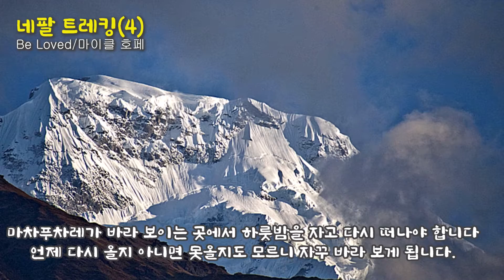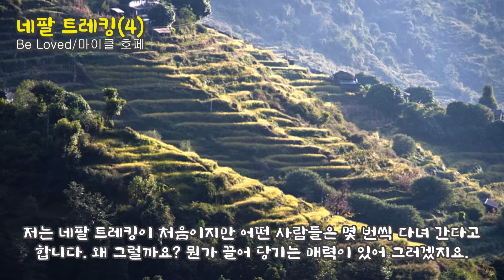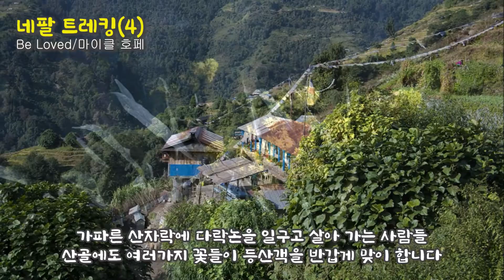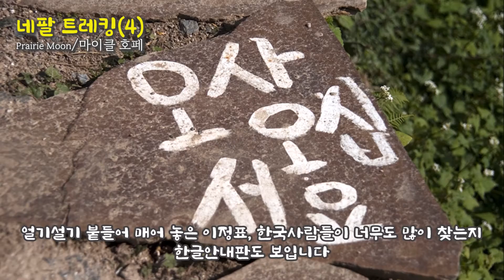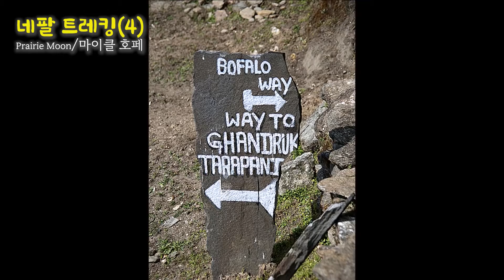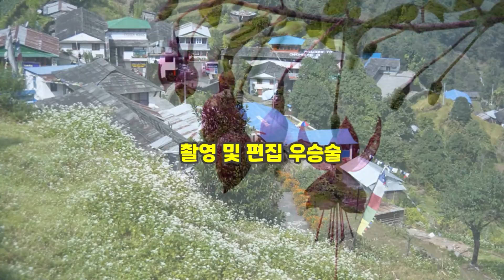네팔 트레킹4